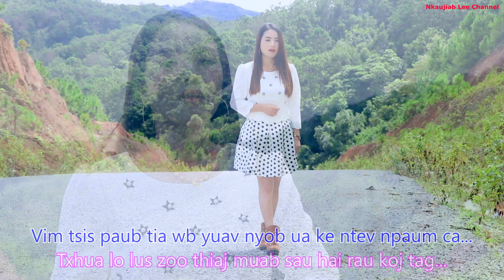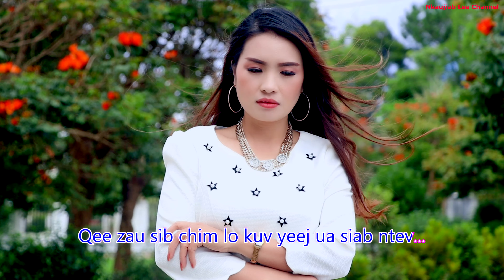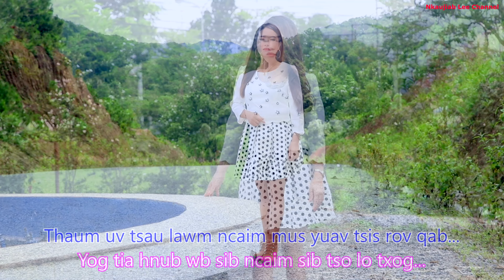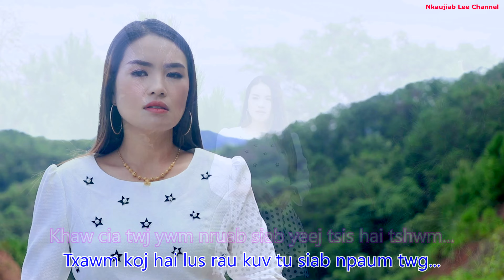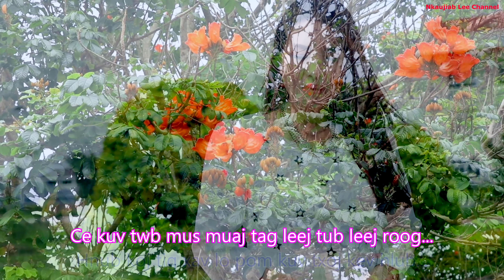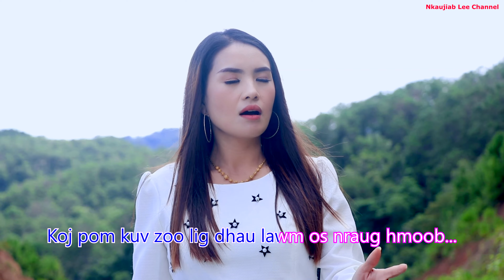yuan kuv luv siab uv koj paj nyiag vaj